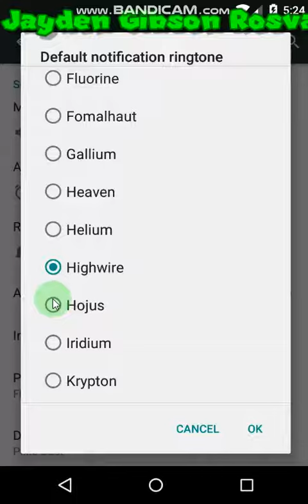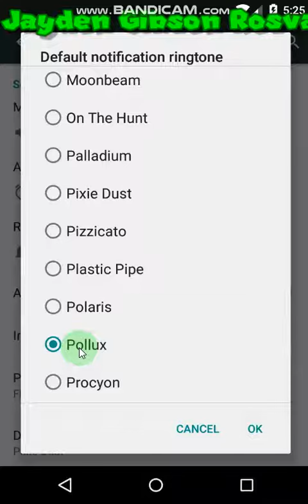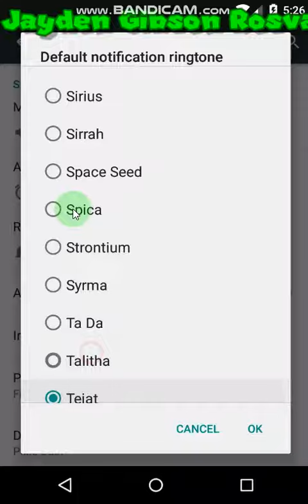Genymotion Android 5.1.0 Emulator Notification Sounds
[This Thumbnail Video is Created in March 8, 2024, and Changed in June 28, 2024]